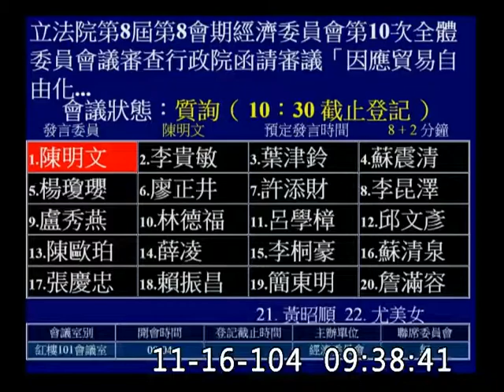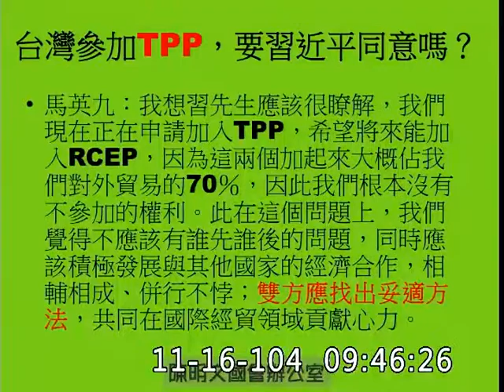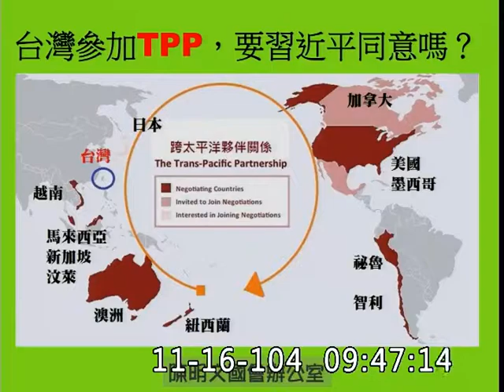2015 m11 d16 vod 85117 立法院 委員會 經濟 陳明文 貿易自由化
主席：李貴敏
登記發言質詢：